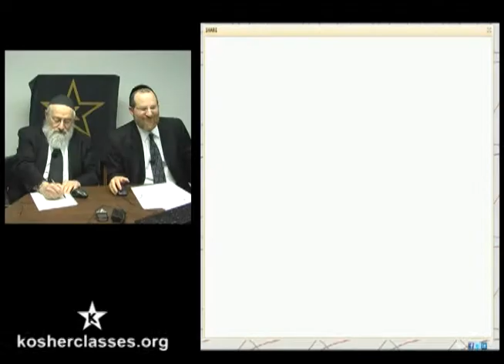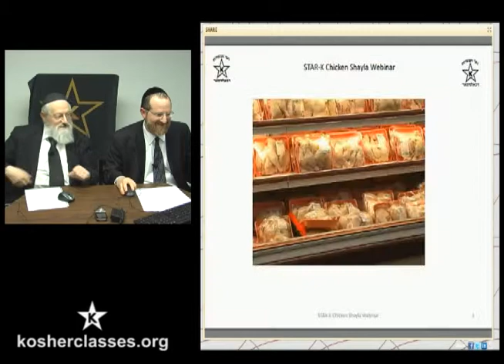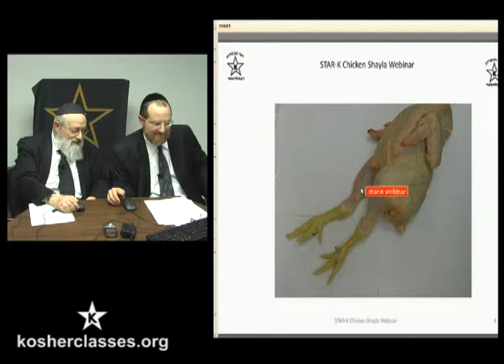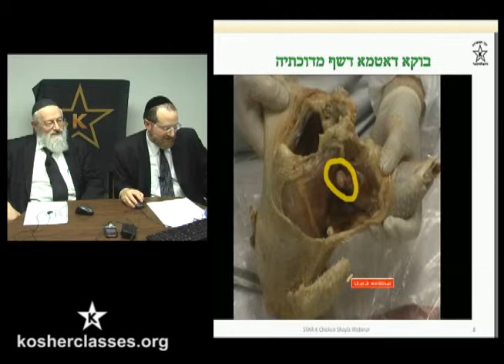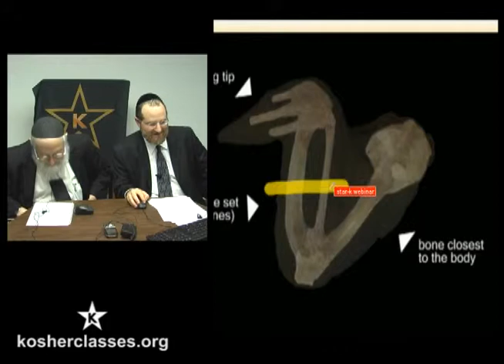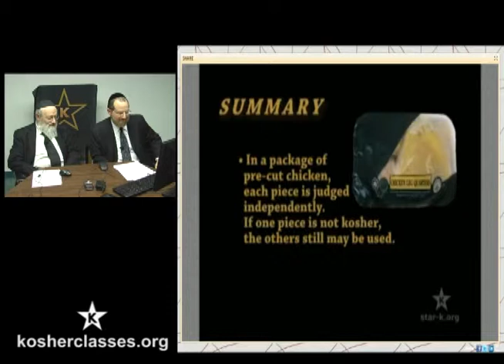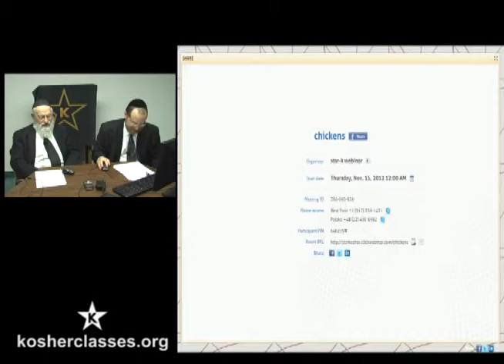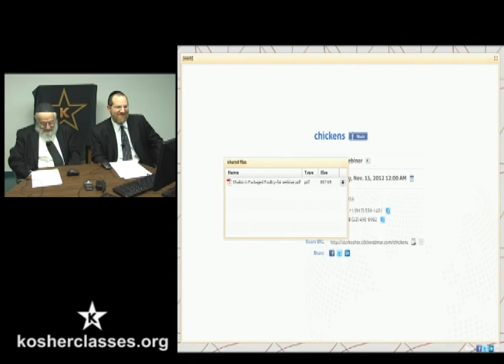Chickenar (11/12/2012)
Harav Moshe Heinemann, shlit"a, discusses chicken shaylos - moderated by Rabbi Zvi Goldberg.